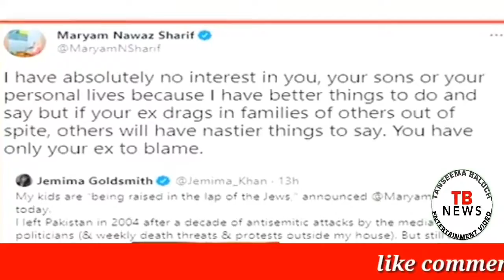Eid-ul-Adha today Updates || Eid-ul-Adha in pakistan || tbnews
Tanseema Baloch
                              Tbnews